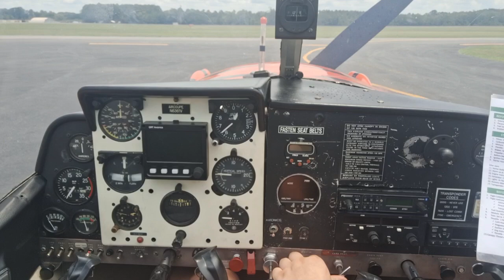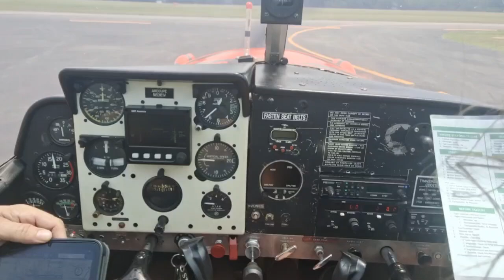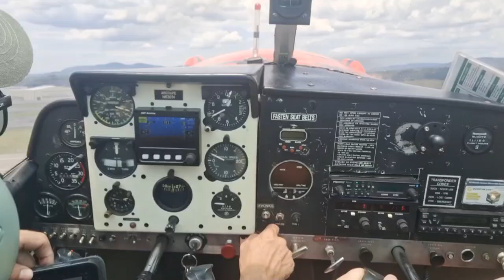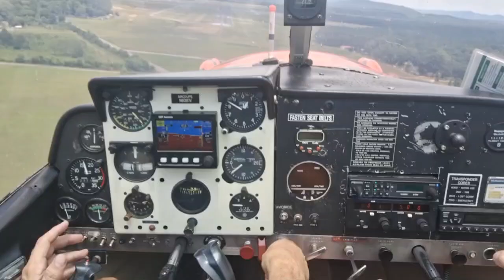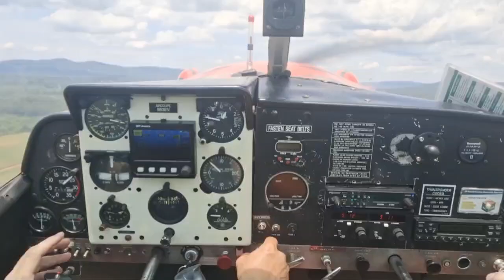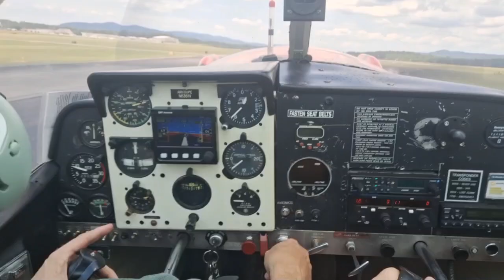Bryce flying a plane. 1st time taking off and landing.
He has a super instructor!!